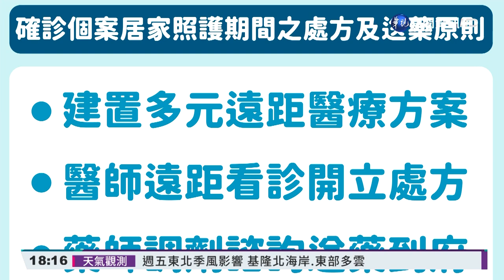輕症居隔"送藥機制" 拍板藥師到宅服務｜華視新聞 20220411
新北市率先試辦輕症在家照護，但輕症居家治療考驗很多，尤其如何送藥是一大問題？指揮中心今(11)日拍板，居家照護要建置多元的遠距醫療方案，並且由藥師調劑，送藥到宅，只是需要藥師到府服務，人力夠不夠，恐怕需要重新盤點。而面對即將啟動的輕症居家照護，有醫師建議，一定要解決空調問題，盡可能把窗戶打開，保持通方，不然中央空調，恐怕會導致另一波的群聚感染。